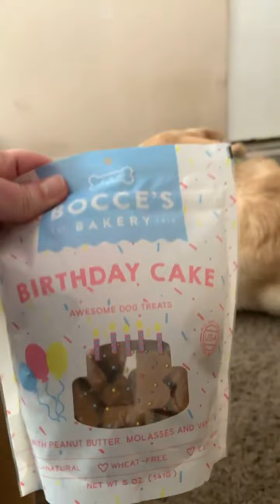Stevie the Wonderdog - Unboxing Suprises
Unboxing surprises

Stevie got some pawty supplies for his birthday next month!! Thanks frens!!